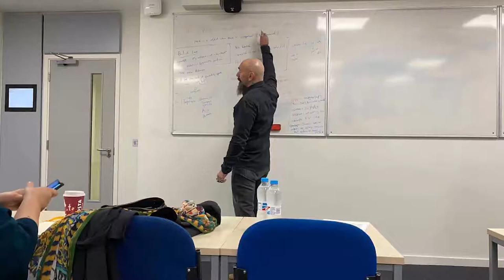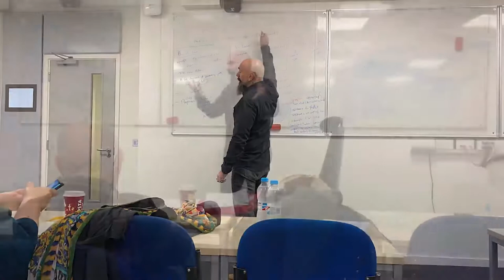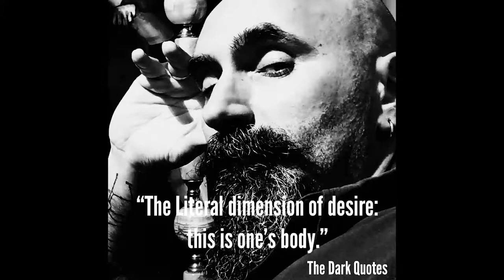How are we practicing the Freudian Asceticism of Lung-uage? - Petros Patounas (Part 1)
Lacanian Psychoanalyst Petros Patounas presenting in London at Birkbeck College, at the School of the Freudian Letter’s AMG on the 25th of November 2019.